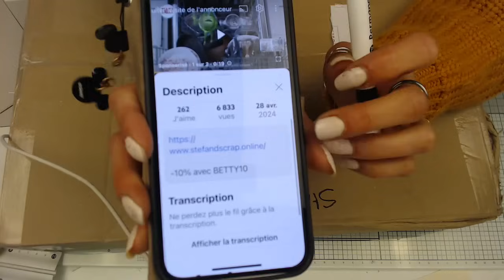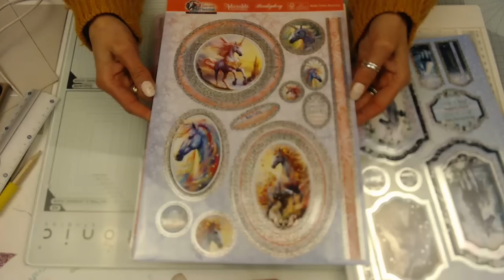Un nouveau massicot ??? Stef ans scrap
-10% avec BETTY10